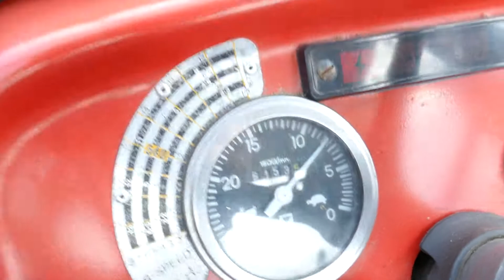Massey Ferguson 250 2WD Tractor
Massey Ferguson 250 2WD Tractor. To be sold by Stags Online Auction running from Thursday 27th May to Sunday 6th June 2021.